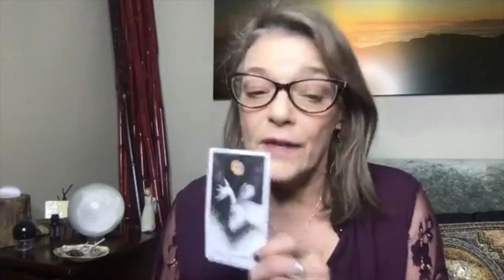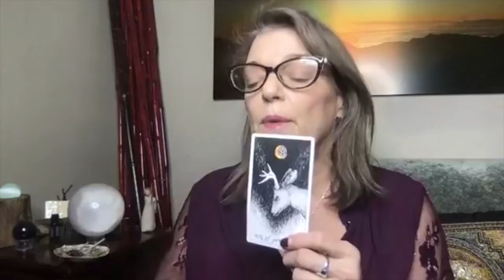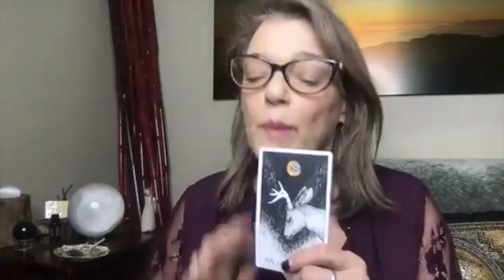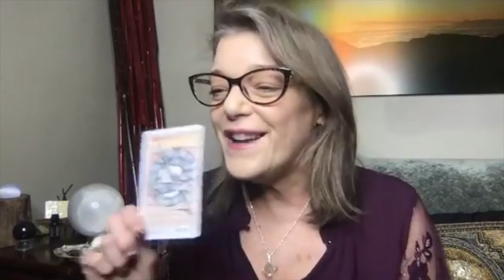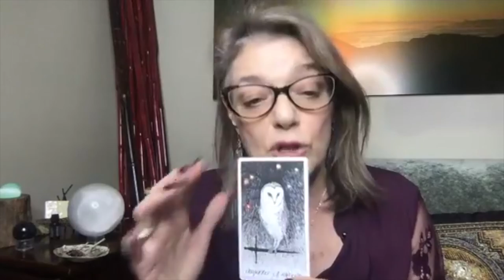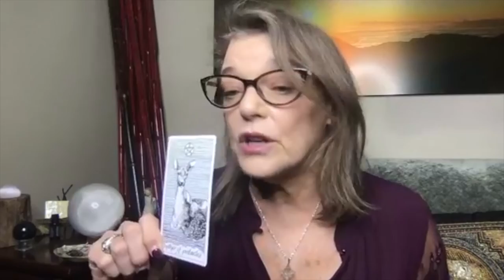Empowered Spirit Show - Energy Focus for the Week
The big news this week is the transition into the winter season.
The Winter Solstice comes in next weekend on 12/21.
So as we move through this week, know that the days are short and the night are long and dark.
We are in the 3rd phase of the moon right now as we start off the week so it’s a good time for the reflection energy… integration of what’s been going on this year and a great time to journal.
The end of the week we move into the 4th quarter moon energy of releasing and darkness.
The Winter Solstice is a all about the return of light.
I know, it seems like winter is the darkest time of the year but really the energy begins to switch with the return of light.
The winter solstice is a fund and warming time…